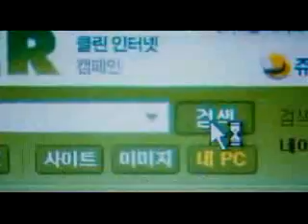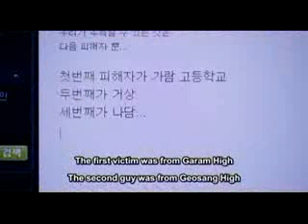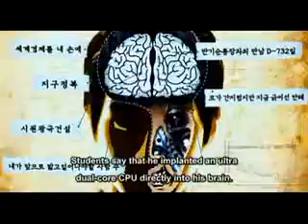Attack On The Pin Up Boys Part 2/8 [Eng Sub]